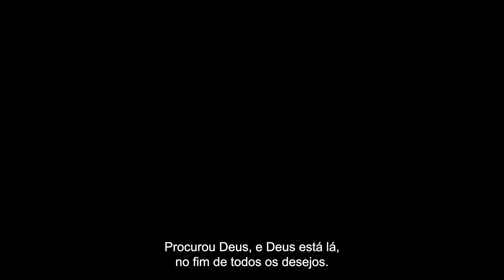Dante | 16ª Festa do Cinema Italiano - Portugal